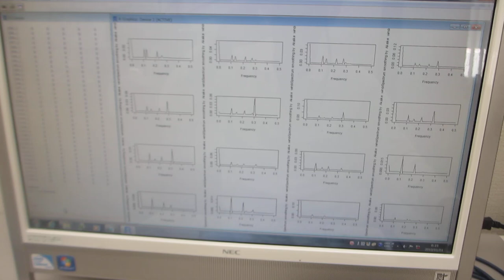超音波の音圧データ解析技術ーー「R」フリーな統計処理言語かつ環境ーー（超音波システム研究所）